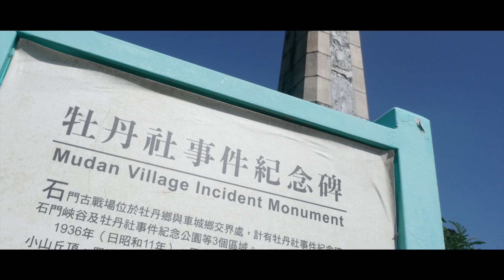牡丹社事件紀念日150週年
牡丹社事件紀念日150週年，邀請大家共同參與「Marasudj 150」，一起見證歷史、互相理解，勇敢向前！